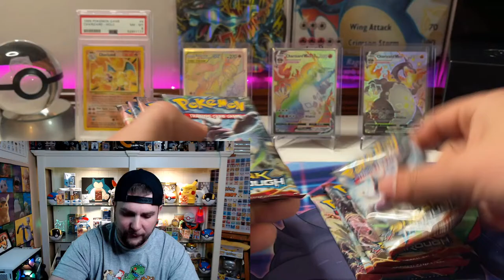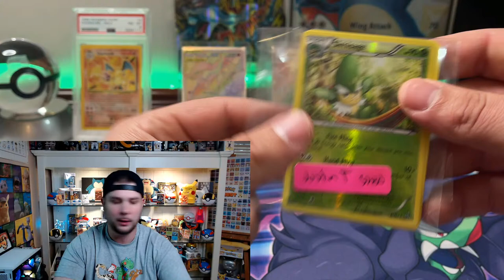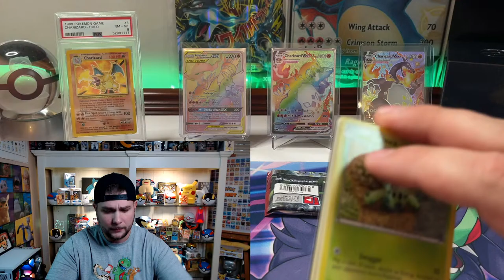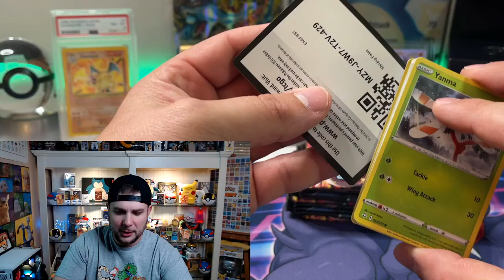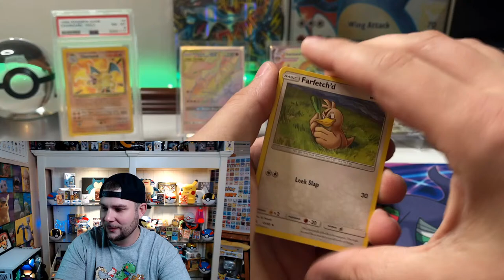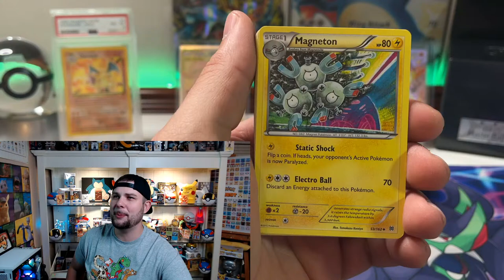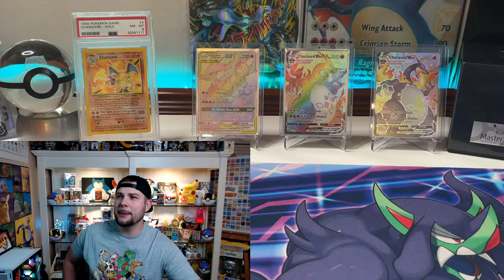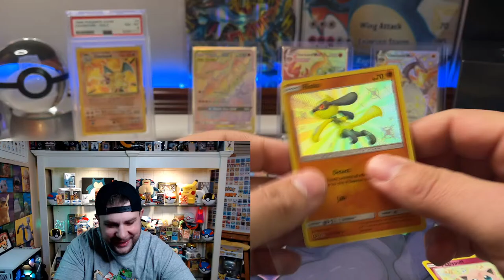The Set Full Of MEWTWO! XY Breakthrough! A Mewtwo Collectors Dream Set! Pokemon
MEWTWO HUNTING!!! Goodluck to everyone in this break!

A LIVE Event!